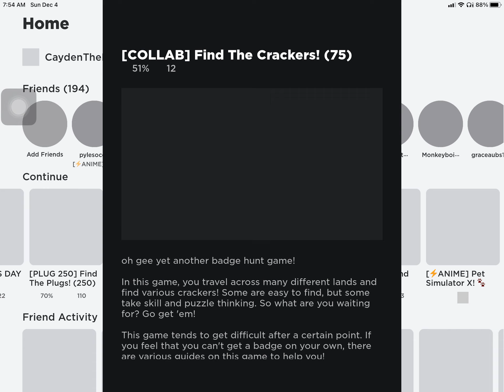How to get Bingus Cracker!🐱🐈🧖‍♂️🍘🧀